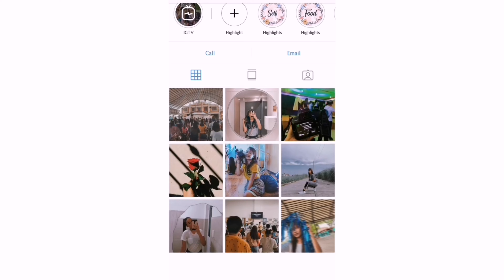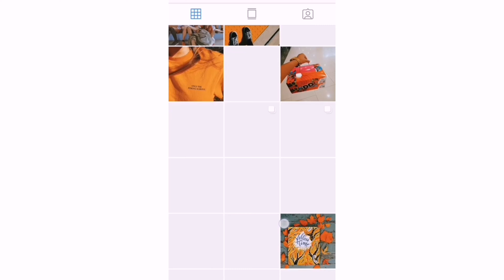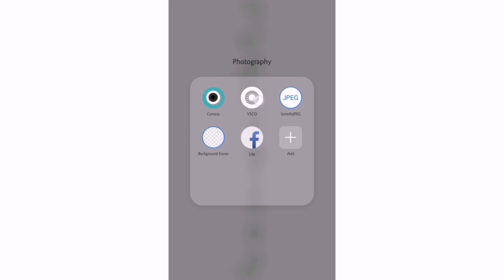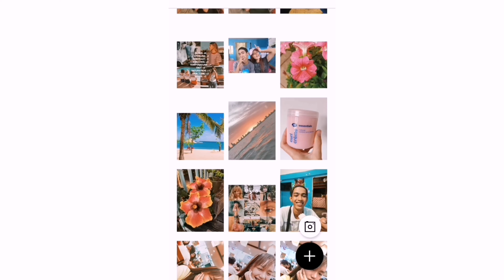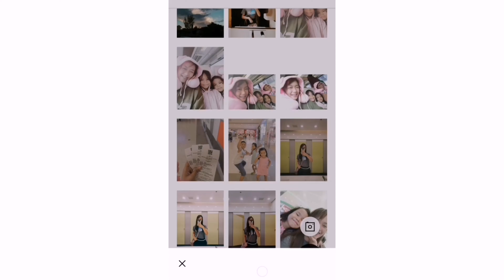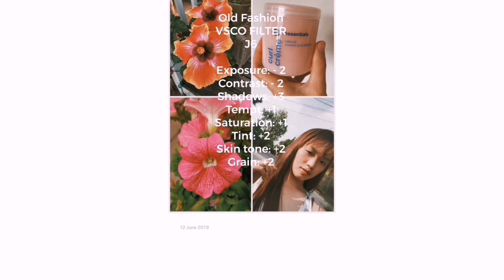TUTORIAL FOR VSCO | THEME FOR INSTAGRAM FEED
Madami pa po akong ipopost sa fb page for more filter ng VSCO. :)